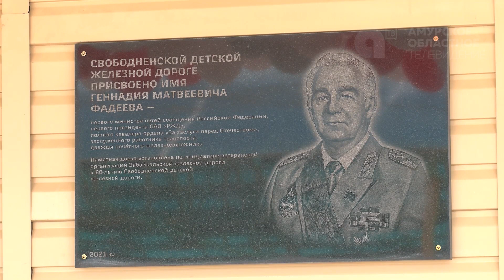В Свободном детской железной дороге присвоили имя Геннадия Фадеева